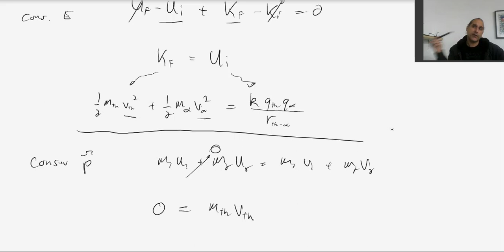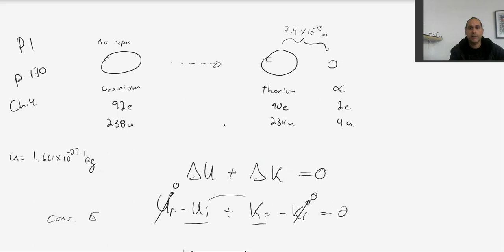Ch4 P1 p170 Harris Benson, Électricité et magnétisme, NYB